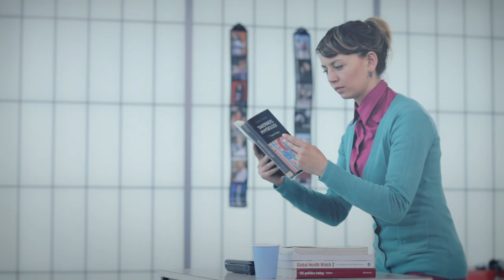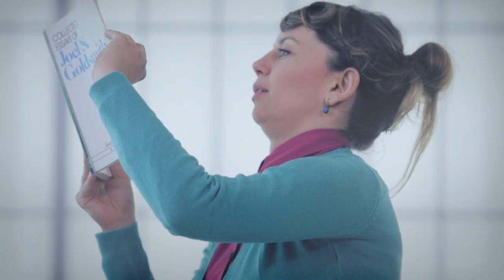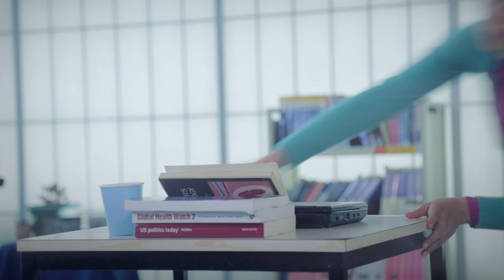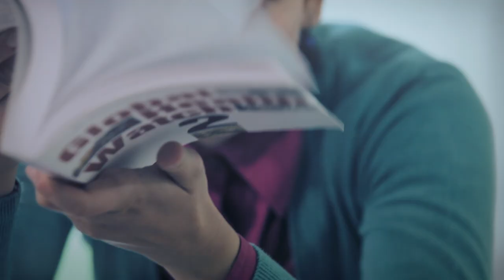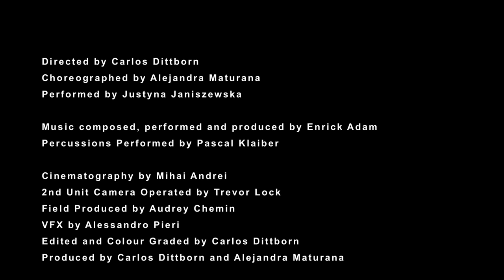Rêverie Habituelle - DanceVideo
English Synopsis:
Rêverie Habituelle depicts an experience between daily monotony and the daydreaming escape. Through an emotional and kinetic dynamic a woman embarks on a corporeal dialogue between her duties in the academic studies routine and her imagination where she gets immersed in a dimension of feelings and a surreal environment.

Sinopsis en Español:
Rêverie Habituelle representa la monotonía de la vida diaria y el escape del soñar despierto. A través de una dinámica emocional y kinetica una mujer se embarca en un dialogo corporal entre la rutina de los estudios académicos y su imaginación donde ella se conecta con sus sentimientos y  entra en un ambiente surrealista.

Technical Specifications
Genre: Experimental / Dance Video
Language: No Dialogues
Subtitles: No Subtitles

Credits:
Directed by Carlos Dittborn
Choreographed by Alejandra Maturana
Performed by Justyna Janiszewska
Music composed, performed and produced by Enrick Adam
Percussions performed by Pascal Klaiber
Cinematography by Mihai Andrei
2nd Unit Camera Operated by Trevor Lock
Field Produced by Audrey Chemin
VFX by Alessandro Pieri
Edited and Colour Graded by Carlos Dittborn
Produced by Carlos Dittborn and Alejandra Maturana
Executive producer: Carlos Dittborn

Co-Produced by Cinemadiccion Producción Audiovisual and DanzaTac - Festival de Danza de Tacoronte.
Filmed in London, United Kingdom. October 2014.